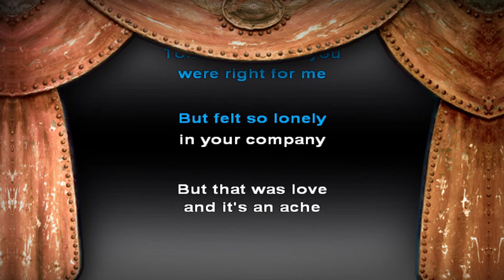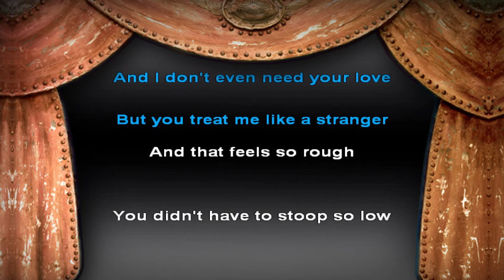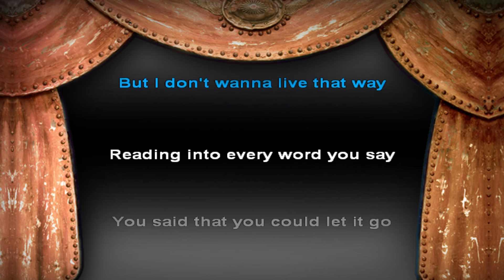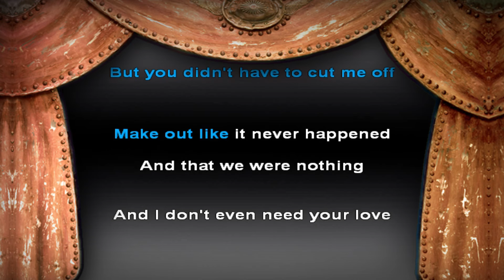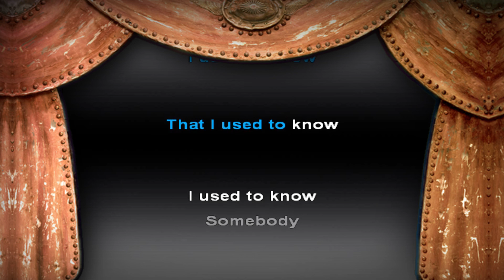Goyte - Somebody that I used to know (Karaoke Version) lyrics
Like resignation to the end
Always the end
Make it like it never happened
And then that we were nothing
And I don't even need your love
But you treat me like a stranger
And that feels so rough

You didn't have to stoop so low

Make out like it never happened
And that we were nothing
(Somebody)
I used to know
(Somebody)
(Somebody)
(Somebody)
Somebody